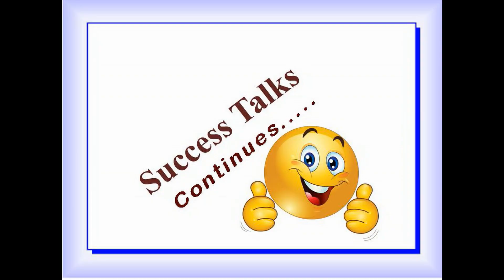Today's ( 2.8.2022 ) Morning Prayer with Flag Hoisting I SUCCESS TALKS I